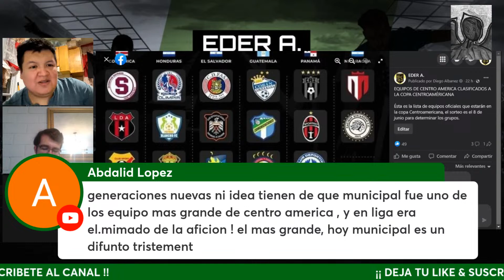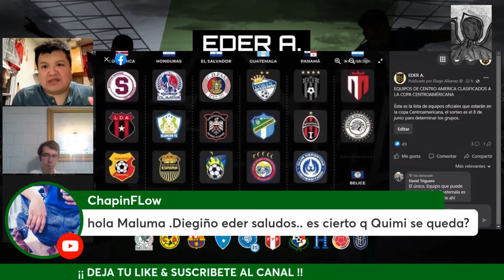🤬🇬🇹LAS MENTIRAS DE PAIZ Y LA PRENSA SOBRE ARQUÍMIDES ORDÓÑEZ.⚽️🇬🇹